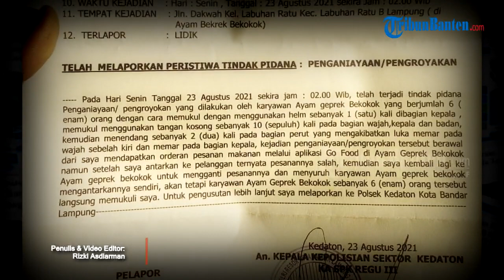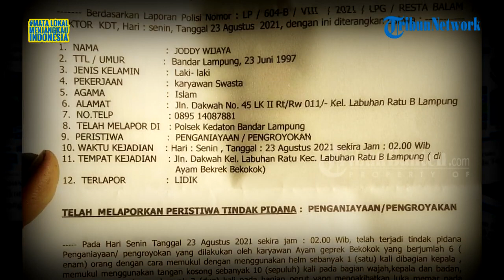Viral Video Driver Ojol Dianiaya Pegawai Resto di Lampung Karena Salah Pesanan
Video tersebut terekam kamera CCTV dari sebuah rumah yang berada tepat di samping tempat kejadian.

Dalam unggahannya, video itu bernarasikan driver ojol mendapat order ayam geprek berkokok.

Namun, penjual membuatkan cumi dan udang.

Driver ojol kemudian komplain.

Namun, pihak resto tidak memberikan respons baik.

Bahkan, karyawan resto ada yang menganiaya pengemudi ojol.

Aksi penganiayaan itu terlihat dilakukan seorang remaja yang mengenakan jaket abu-abu yang berlari dan langsung memukul driver ojol.

Setelah itu, karyawan lainnya memukul korban dengan menggunakan helm berwarna putih.

Sejumlah pukulan juga dilayangkan ke arah wajah korban yang berada di tengah-tengah kerumunan.

Sumber: TribunBanten.com
Penulis: Rizki Asdiarman
Video Editor: Rizki Asdiarman